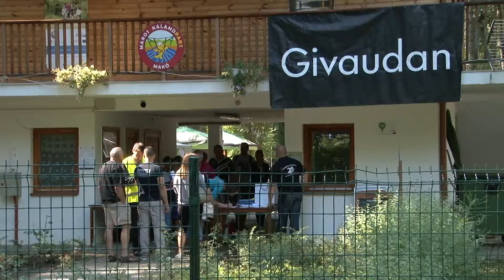A Makói Önkormányzat nyerte a Givaudan focitornát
Az idei évben a Makói Önkormányzat nyerte a Givaudan Hungary Kft. csapataival vívott futball tornát. A sporteseményt már hosszú ideje, évente két alkalommal is megszervezi a cég, ezúttal a családi nap keretében került rá sor.